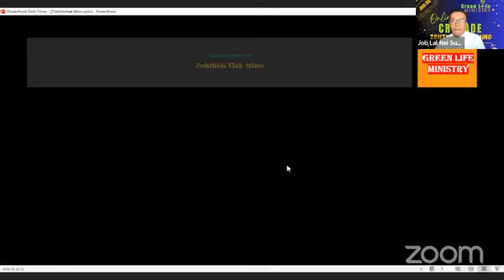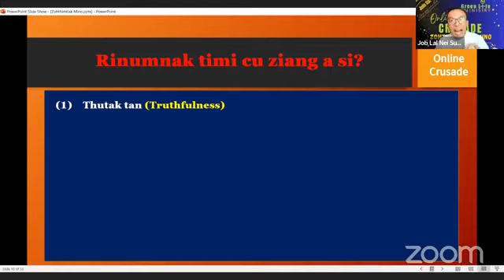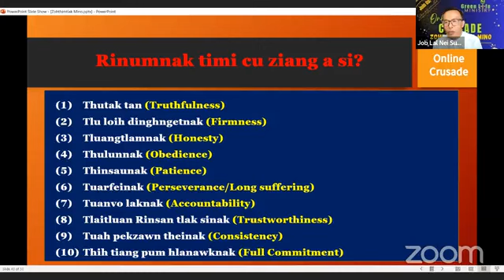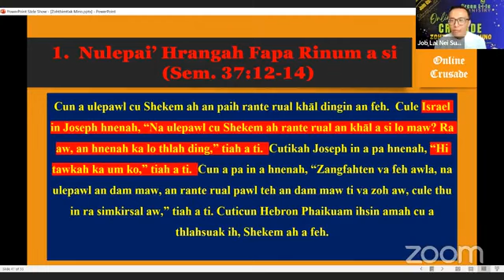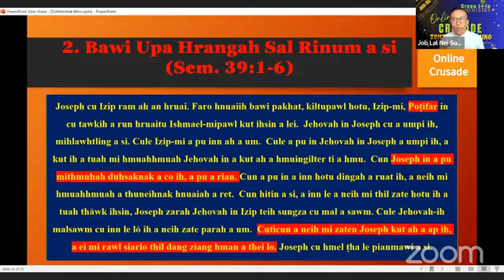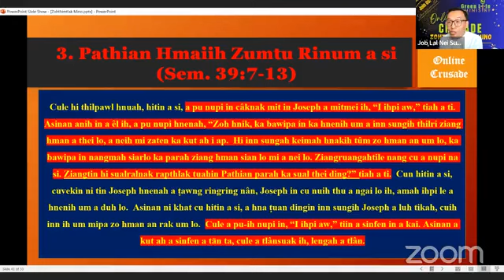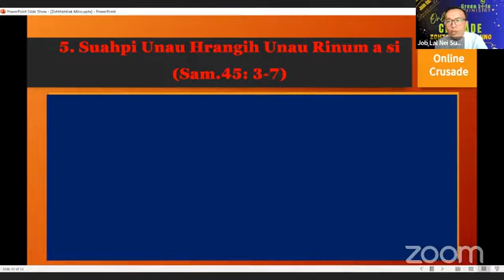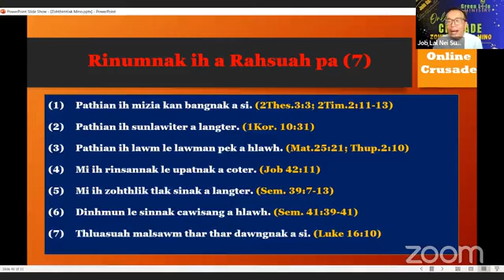ZOHṬHIM TLAK RINUMNAK NUN NEITU MINO || Saya Job Lal Nei Sum (Zirhnak)